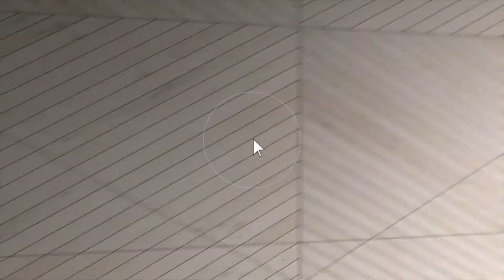1 E Pike St Canonsburg, PA 15317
This video is about 1 E Pike St Canonsburg, PA 15317
Great location in the heart of Canonsburg. Many possibilities, start business, restaurant, IT office. First and Second floors have separate entrances, both Disability accessible. Separate bathrooms on each floor. The upper floor is a shell or blank space.